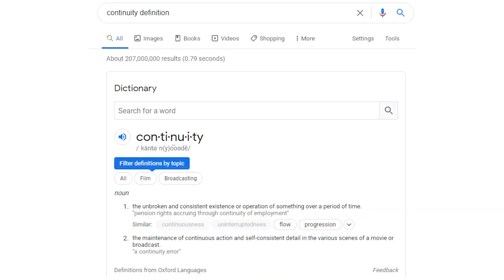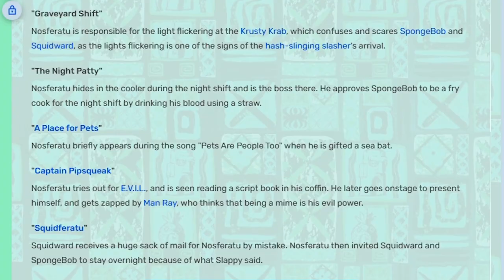SpongeBob Continuity Examples - SpongeyMikey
SpongeBob is known for very little, if no, continuity at all, but let's prove that false by talking about some actual continuity examples.

Music Used (all from YouTube Music Library):
Betya by Lauren Duski
Hologram by Bobby Richards
Winter Embrace by Silent Partner
Dream Escape by The Tides
(Put on Your) Dancing Pants by Reed Mathis
Girls Say by Coyote Hearing
Cosmic Groove by Cooper Cannell